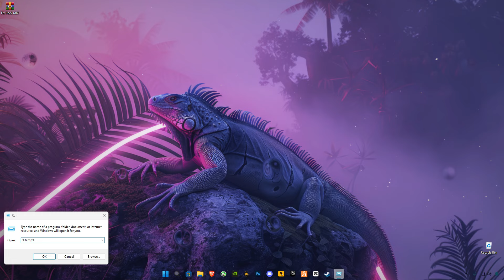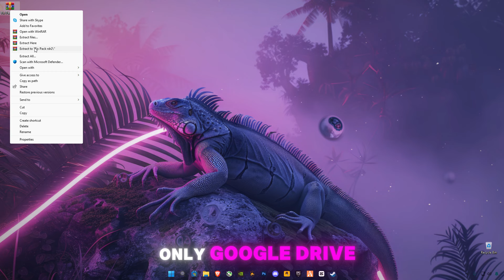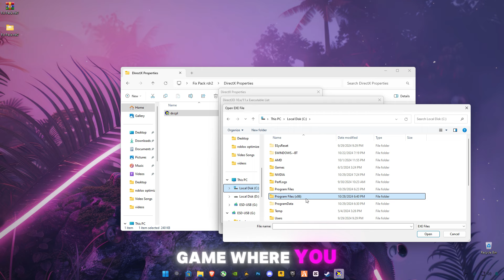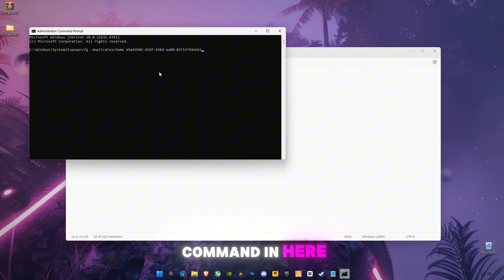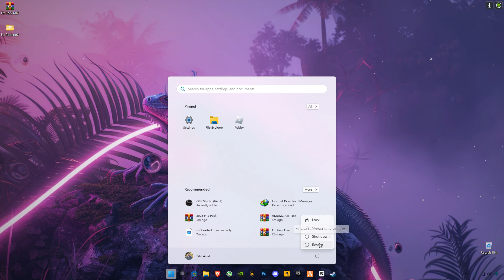Fix Red Dead Redemption Exited unexpectedly Error!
▶Red Dead Redemption Exited unexpectedly Error Code: Access Violation (FIX)
RAM:  32 GB ddr4 3200 MHz
GPU:   Zotac RTX 4060
Moniter: Reddragon 165 Hz
Power supply: 700 w
SSD: 256GB
HDD: 3TB
Casing: 1st Player D3A DK
Keyboard: Razer BlackWidow Ultimate Stealth
Mouse: HP Omen 600
Window 11